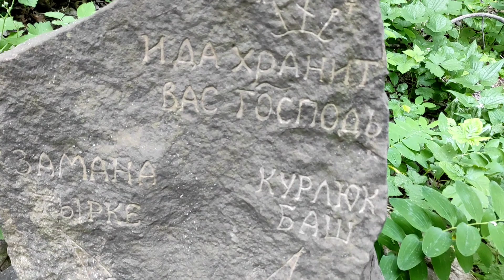Снова ПОПЁРЛИ молодые грузди после дождя, сбор грибов 2022, грибы Крым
Привет друзья меня зовут Николай, снова после дождя я встретил молодые грузди,а это значит что грибы сейчас попрут в Крыму, сбор грибов 2022 продолжается, потому что грибы Крыма 2022 просто ас радуют своим урожаем.